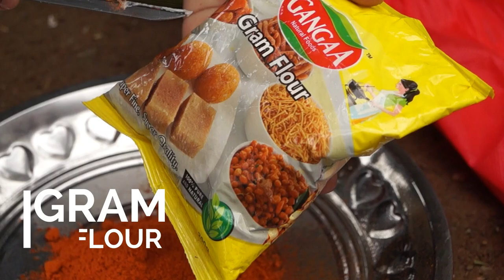How To Make Grill Chicken Easily at Home